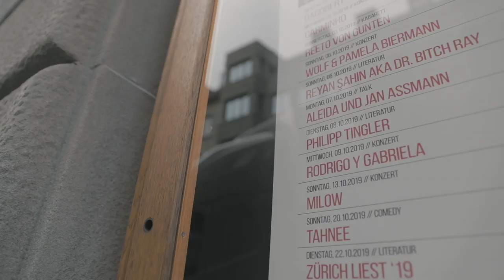Milow - Lean into me tour - ZÜRICH